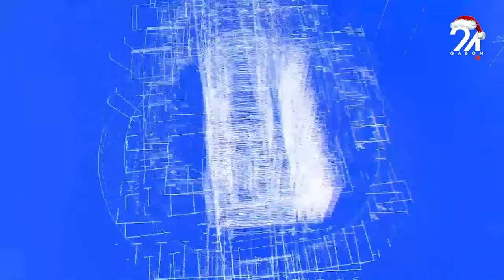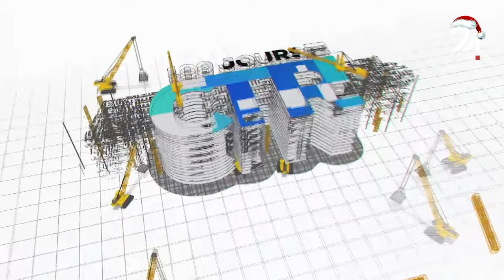100 JOURS DU CTRI - LE CAPITAINE TSAMBA MOUELE